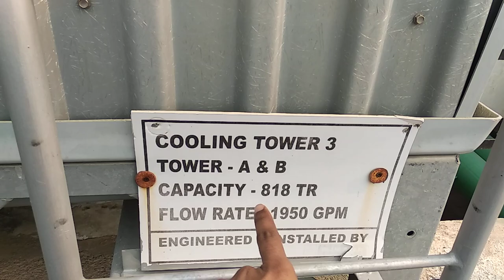how work cooling tower and there parts in chiller plant | cooling tower kaise kaam karta hai